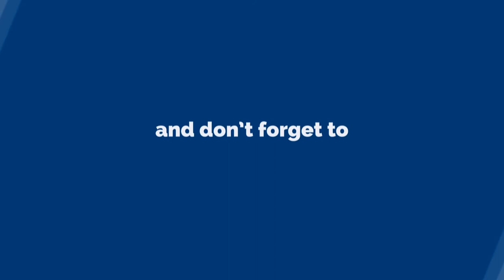🏘️ Oklahoma City Real Estate Market Update 🏘️ September 2017 🏘️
Have a Home, Some Land, or Commercial Building to Sell?  Click the link for your FREE Market Valuation

Appreciation Realty Team with eXp Realty Awards:
1. 2014 Best of Trulia
2. 2014 Top Producing Team of Appreciation Realty Team with eXp Realty Corporate Wide
3. 2013 Top Producing Agent of Appreciation Realty Team with eXp Realty Edmond Branch
4. Serving Oklahoma City, Edmond, Stillwater, Perkins, Chandler, Yukon, Choctaw
5. Representing Sellers & Buyers in Home, Farm, Ranch, Land, or Commercial Transactions

*** The information here is deem reliable at the time of publishing, information must be verified by any interested party after date of publication.